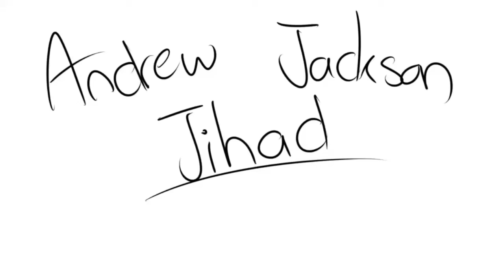PEOPLE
People suck. but thats okay.